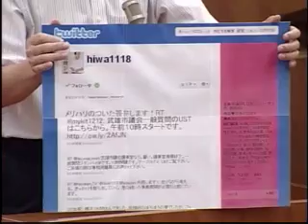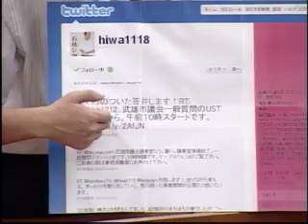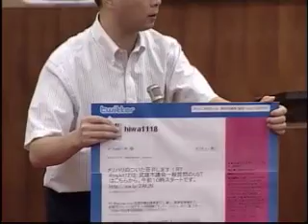武雄市議会定例会H22 09 07一般質問 川原千秋